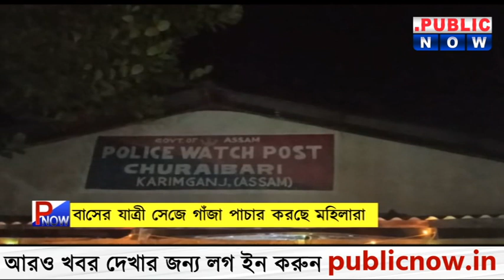প্রায়শই দেখা যাচ্ছে ঐ সমস্ত মহিলারা ত্রিপুরা পুলিশের চোখে মায়াবী জাল ফেলে পাড়ি দিয়ে ফেলছে আসামে